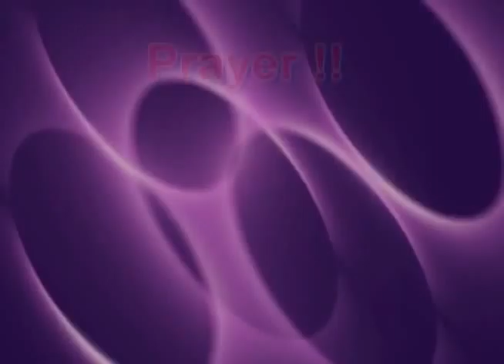Prayer What's your excuse - Samir Abu Hamza